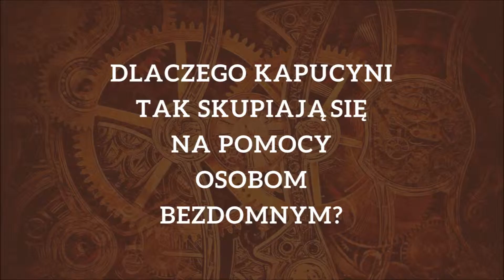„100 pytań do..."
Podczas rekolekcji „Świętość w działaniu" każdy z uczestników miał możliwość anonimowo zadać pytanie, na które wspólnie staraliśmy się odpowiedzieć.
Czy Bóg przemawia w snach? Czy święty musi być wierzącym? Dlaczego Kapucyni tak skupiają się na pomocy osobom bezdomnym? - to tylko niektóre z pytań wolontariuszy Dzieła Pomocy św. Ojca Pio!